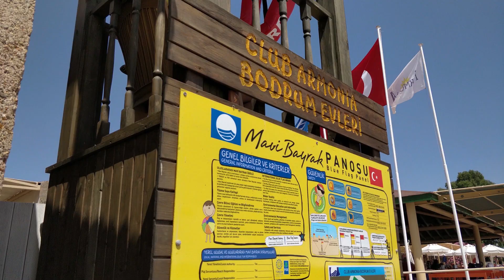KADIKALESİ | Bodrum'un Güzel Manzaralı Sahili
Bodrum'un en güzel manzaralı sahillerine sahip Güney kısmında bulunan Kadıkalesi'ne geldim ve sizlere farklı bir yer daha tanıtmak istedim.